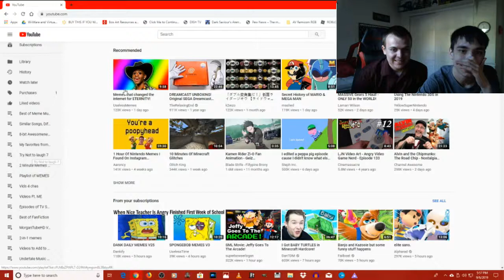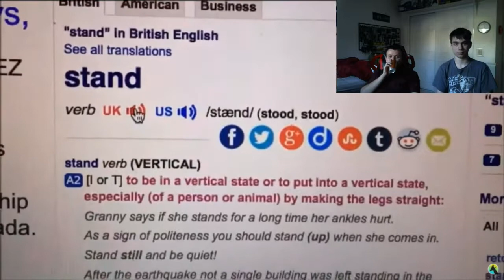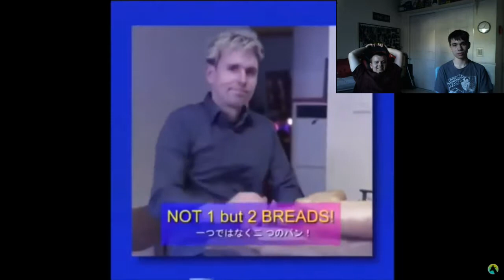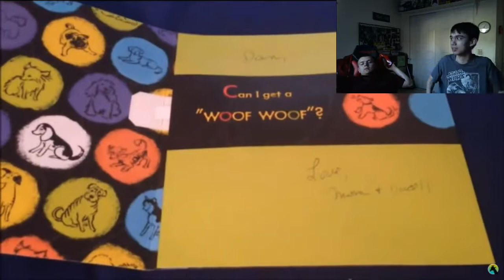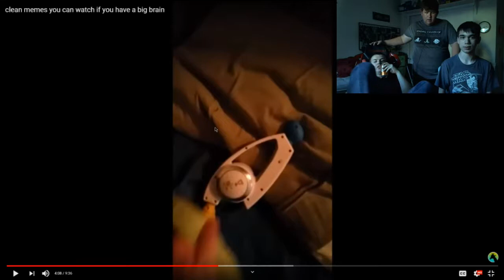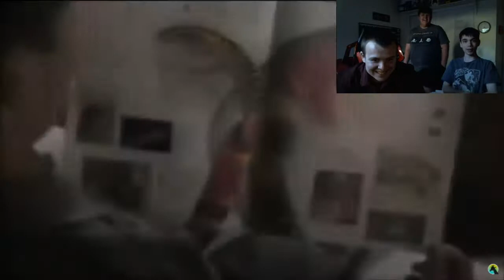Me and Commander B. Collie Reacting to Memes Again. (Ft. Computerdude1995) | Morcho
Chas (Aka Commander B Collie): [Error 420] This Channel is not available just yet.